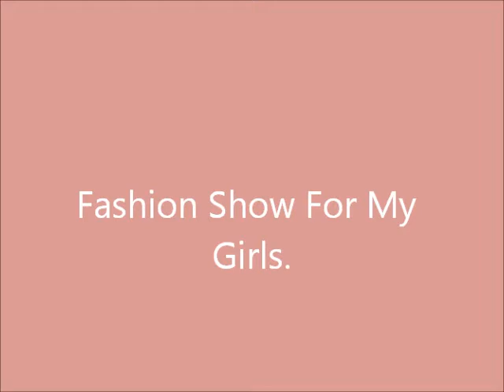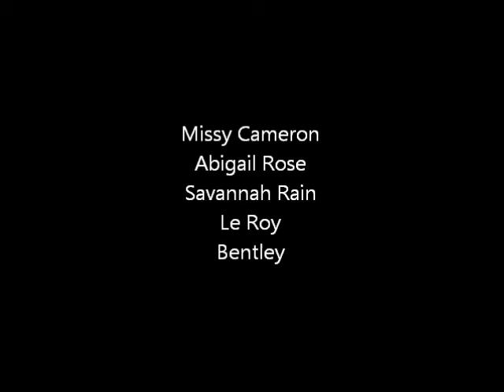Fun Thing To Do With Your Kids......FASHION SHOW!!!!!!!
Just something me and the girls had fun doing. I used a flat zebra print sheet on floor with my feather boas down each side. I wish I had had a strobe light because they would have loved it. I think their favorite part was being able to take pictures too and tell me how to pose.